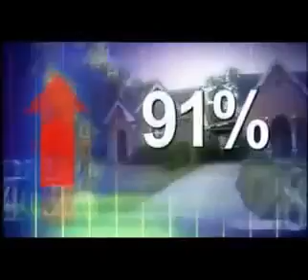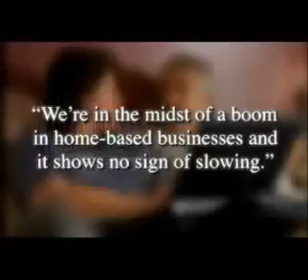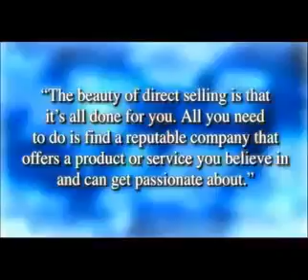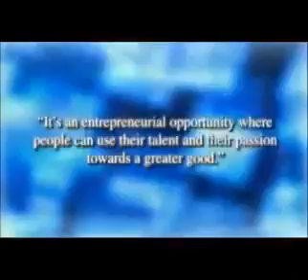Introduction To The Network Marketing Industry...Business For The Future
jay z , oprah , robert kiyosaki , warren buffet recognize the lifestyle
"There is far more to a network marketing business than just the chance to make some extra money." -

working from home is becoming more popular as the ECONOMY shakes and people WAKE UP NOW to realize that jobs are proving to be more and more LESS efficient as exchanging time for money can no longer serve as a primary source of funding for any family

( Jman Richardz ) Add/Inbox ► READY TO WAKE UP

Introduction To The Network Marketing Industry
Business
Business
WakeUpNow
WakeUpNow
Wun
Lifestyle

nomore925ever living paradise funk volume las vegas

Xilent World Freerun Championships Ninja Assassin Kick-Ass I Am Number Four The Eagle Blitz acceleration bebe bonita chino y nacho bochow buhawi cauetofficiel cinta muka buku karaoke danza kuduro hd die ausenseiter enrique iglesias feat ciara takin back my love er conde del guacharo esto aqui no para fluor off g36c god is good gta mods iphone crash juego de gemelas lawbreaker tv ma
wake up now compensation plan 2014
wake u now in 7 minutes
wake up now dream team
wake up now justin owens
wake up now scam